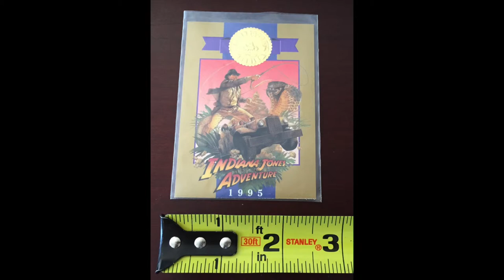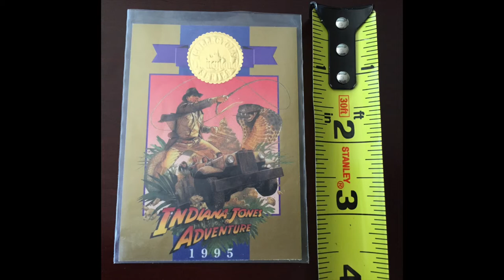eBay - Limited Edition Trading Card 40 Years Adventure Indiana Jones Ride #41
Disneyland 40 Years Adventure Indiana Jones Ride Card #41 LE 43,947 of 210,000

**ORIGINAL - Theme Park Exclusive**

"Indiana Jones Adventure The Temple of the Forbidden Eye premiered on March 3, 1995. Among the invited celebrity guests were George Lucas, Michael Eisner (Disney CEO at the time), Dan Aykroyd, and Carrie Fisher. To promote the opening of the attraction the Disney Channel produced an hour-long TV program entitled Indiana Jones Adventure featuring Karen Allen and John Rhys-Davies reprising their roles from Raiders of the Lost Ark.

Forty days prior to the attraction's opening, a "Forty Years of Adventure" promotion giveaway of 40 unique annual trading cards began. Guests with valid paid admission received a voucher at the main gate turnstile to exchange for the card of the day, each in a series featuring the landmark attraction of the year starting with 1955. The last card was distributed on March 2, 1995. A special "41st" card of larger issue featured the Indiana Jones Adventure on March 3. Artist Drew Struzan produced a one-sheet poster in the same theme as the films. The adventure opened to general admission on March 4.

SkyBox International Inc. was an American trading card manufacturing company based in Durham, North Carolina. A subsidiary of Vector Group, it was originally formed as Impel Marketing in 1989. In 1992, the company was renamed SkyBox International. For the next few years, they produced trading cards for the National Football League and National Basketball Association." ~ wikipedia.org

Photos are of the actual item you will receive, not a stock photo.